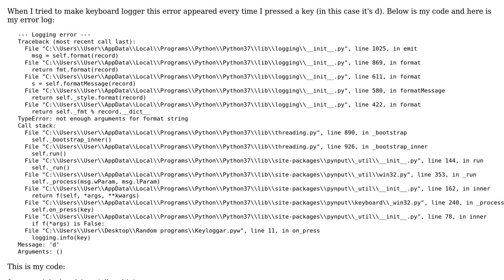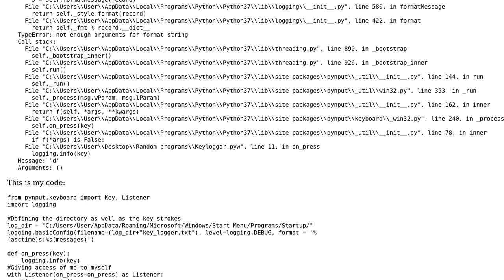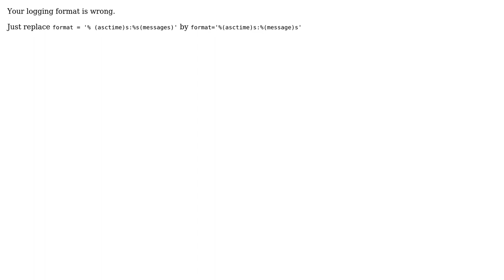Logging error, argument error TypeError when running the logger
With thanks & praise to God, and with thanks to the many people who have made this project possible! You are responsible for your own actions.